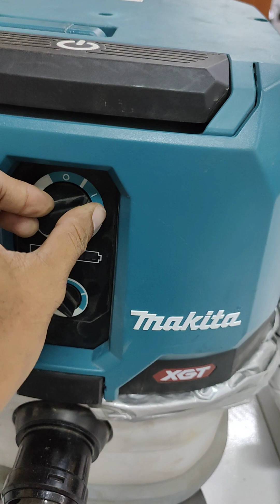ម៉ូទ័របូមធូលី សើម និងស្ងួត ម៉ូឌែល VC003G